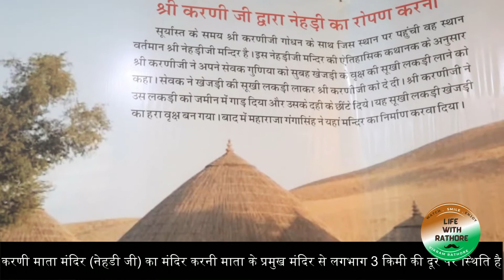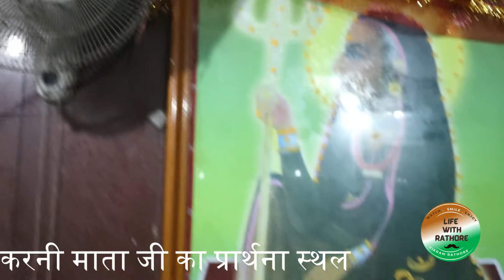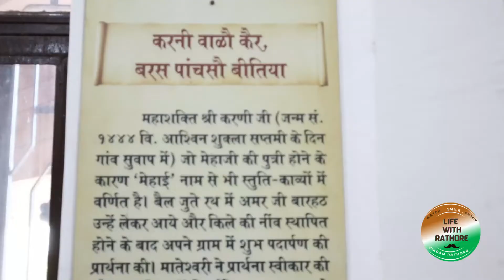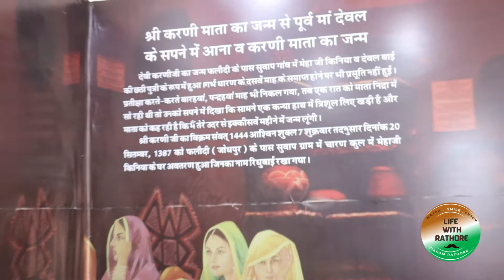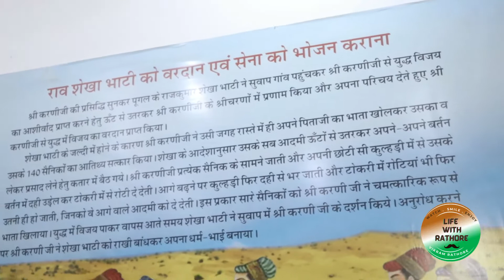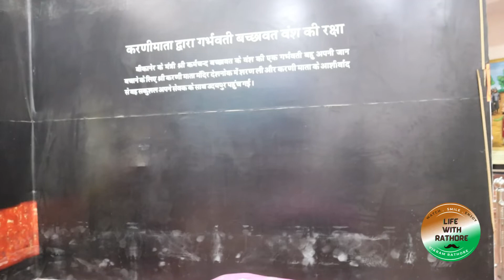Part-2 -Karni Mata ji Temple (Nehdi, Deshnok) / Penorma Museum, Deshnok / Bikaner /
Its a part -2 of Karni Mata Temple, Deshnok.
This video contains a another holy place named, Karni Mata Ji Temple, Nehdi Ji, Deshnok. It also included a virtual tour of "Penorma Museum which is just adjoining to Nehdi ji Temple. This museum having a very wonderful virtul stories about Karni Mata ji  's life & Miracles.
चमत्कारों का संग्रह केंद्र

Both the above places approx. 3 km away from main Karni Mata Temple. Hardly takes 5 minutes by vehicle.

"Penorma Museum timing: 09 am to 6 pm

Lyrics: Cartoon - On & On feat.
Daniel Levi SONG -On & On

Other Music sources: Wondershare Filmora & Canva